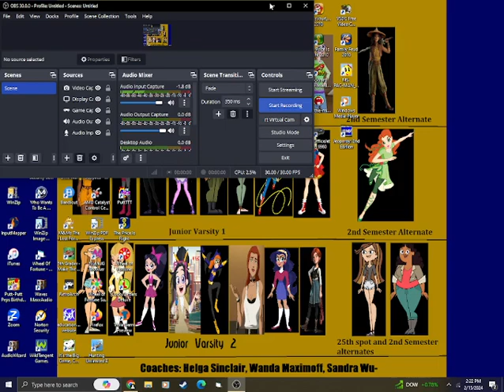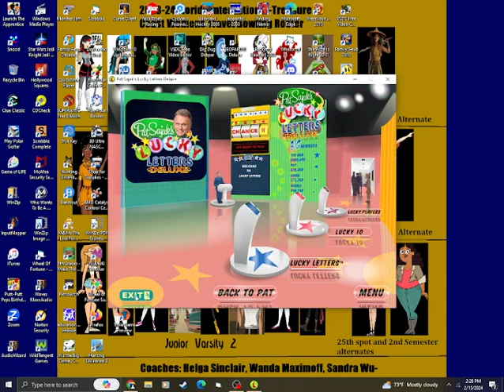Wheel of Fortune [Pat Sajak Farewell Series] Episode 58: Pat Sajak's Lucky Letters Deluxe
Will we win another big game in Pat Sajak's Lucky Letters Deluxe for the Farewell tour?